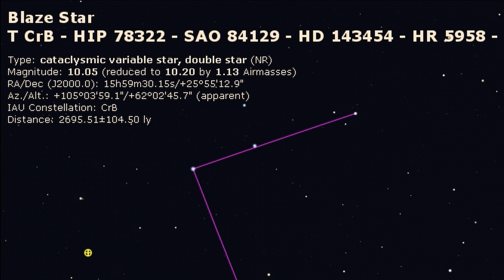HOW TO SEE THE NOVA SUPER EXPLOSION (T CORONAE BOREALIS)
This is how to watch the Tcrb in the sky.The nova event confirmed by NASA that you will watch naked eye and with binoculars and telescopes as well. An unique event that we will cover here in the Dobsonian Power channel. A supernova occurs when a massive star explodes at the end of its life, having run out of fuel.
A nova, on the other hand, is the temporary brightening of a star before it fades again.